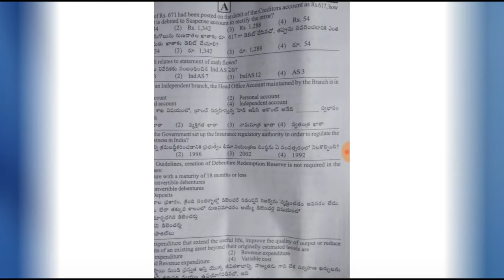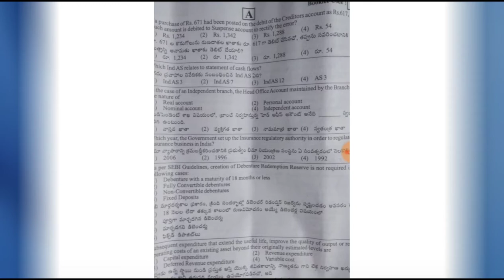Tstransco questions part-2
Tstransco2018